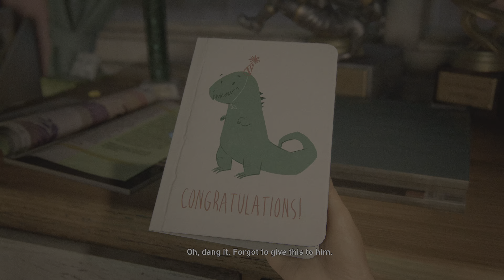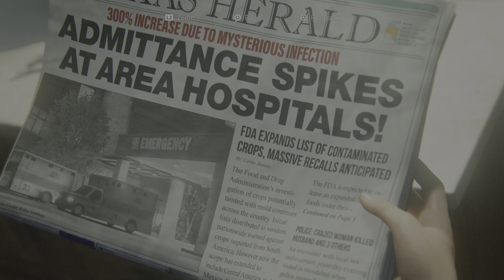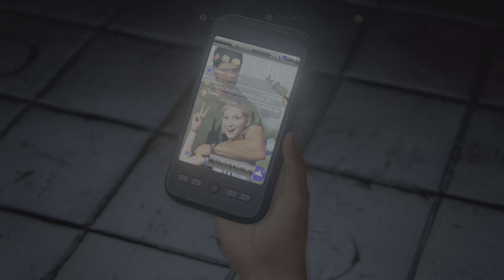The Last of Us Part 1 LOOKS ABSOLUTELY AMAZING on PS5 | Gameplay [4K 60FPS HDR]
The Last of Us Part 1 LOOKS ABSOLUTELY AMAZING on PS5 (Part 1) | Gameplay [4K 60FPS HDR]

The Last of Us is an action-adventure game developed by Naughty Dog and published by Sony Computer Entertainment. Players control Joel, a smuggler tasked with escorting a teenage girl, Ellie, across the United States. The Last of Us is played from a third-person perspective. For most of the game, the player takes control of Joel, a man tasked with escorting a young girl, Ellie, across the United States. The player also controls Ellie throughout the game's winter segment, and briefly controls Joel's daughter Sarah in the opening sequence.